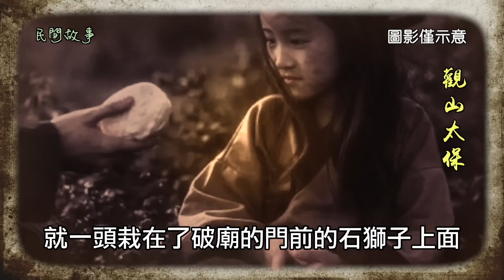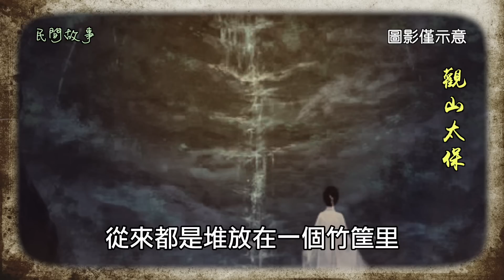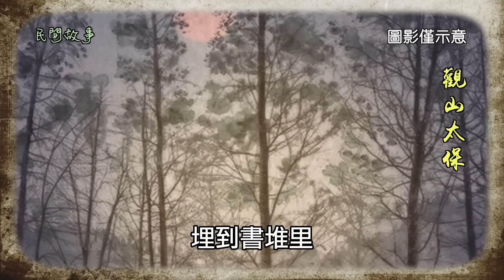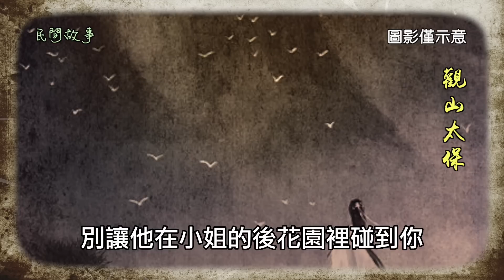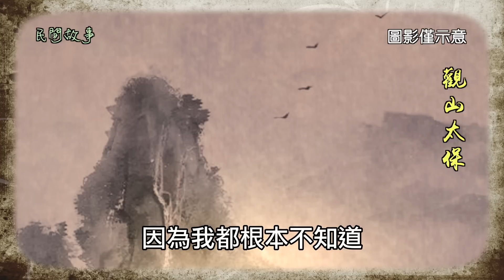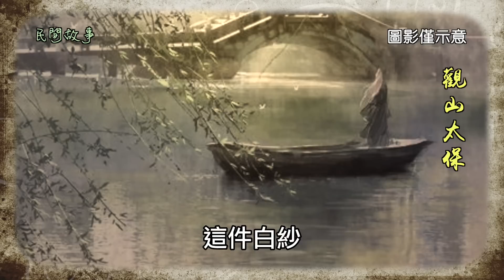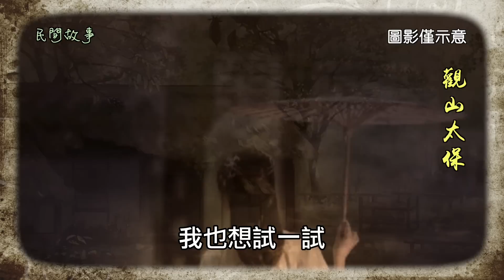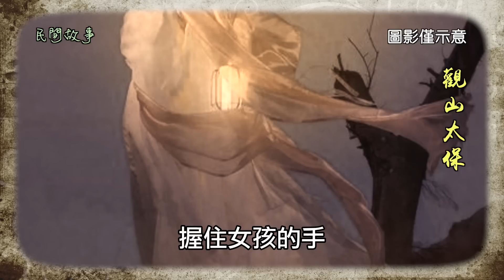民間故事：米娘子 / 觀山太保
話說，一個書生家裡很窮，窮得已經揭不開鍋底了，也就是說，家裡的米缸里沒有一粒可以看得見的大米。
可是呢，書生還得活啊，他沒有經商的本事，也沒有那個力氣下地種田，只好拿著一個破破的米袋，四處向一些熟人借貸。一開始，還是有人願意借點給他，可借多了，人家也不願意了。全國一年，少說也有那麼幾百萬的讀書人吧，可每年呢，能夠考上進士，去當官的，估計不會超過一千個。沒人願意在如此渺小的幾率面前，把賭注壓在這麼一個窮書生身上。
這個書生借不到米，就只好躺在一個破廟的門前，怨天尤人。他哀嘆，此生之命運如此辛苦，而時運又不濟，一連考了好幾回，就拿了個破爛的秀才文憑回來，實在汗顏得很。